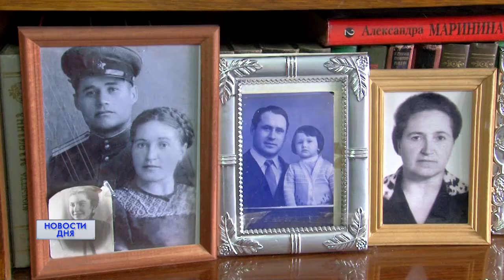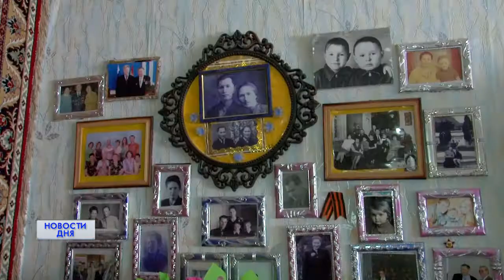100-летний юбилей Оренбурженки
Вековой юбилей. Ветерану труда Анне Тищенко исполнилось 100 лет. Война, голод, переезды. Женщине пришлось пройти немало трудностей. Но сегодня она для всех - настоящий пример стойкости и жизнелюбия. Оренбурженка знает о том, как несмотря ни на что с радостью встречать каждый день и в чем секрет долголетия